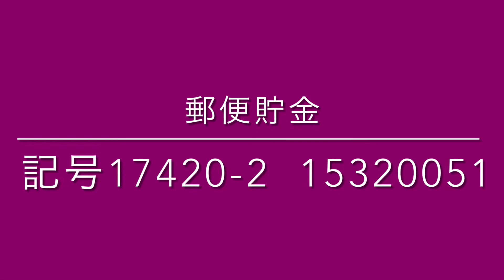イスラエル・パレスチナ危機 第三次世界大戦への予言 旧約聖書は当たるのか？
ムガール　未来を読むチャンネル